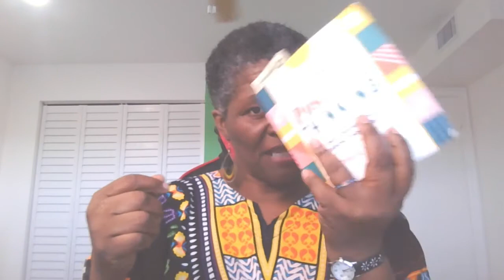An Exercise in Movement and Happiness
favoritesong, dance An Exercise in Movement and Happiness

A Year of Positive Thinking

If you would like to join a phenomenal community of helpful, upbeat entrepreneurs and budding entrepreneurs and have access to information on multiple sources of income click on this link for more details:

I have another exercise for you!  Movement and Happiness!

First I want to apologize for not uploading my video yesterday.  No excuses just an apology.  You really don't need to know what happened, just that it happened, right?

Ok, now on to the exercise:

What makes you ecstatically happy?  I love this exercise because it speaks to what makes me smile and instills a whole lot of happiness in me.

Here is a list of songs I really like to dance to:

Happy - by Pharrell

Giving You The Best That I've Got - Anita Baker

Smile - Kirk Franklin and God's Property

Alabaster Box - CeCe Winans

Finesse - Bruno Mars (ft. Cardi B)

Now you are probably saying to yourself "She's dancing to gospel music?"

Yes, We are supposed to honor the lord with praise, worship and dance.  Have you never seen the praise dancing in the churches.  Same thing except I make up my own.

I also do dance exercising with Body Groove.  Just type in Body Groove into to this search engine (YouTube) and it will come up.  I love these exercises because it is all about just moving your body to the music and getting a good workout at the same time.

In the book it says to smile and move your hips.  It feels so good to dance and smile while you are doing it.

You cannot be sad and smile at the same time.  I suggest some actual belly laughs while you are doing it as well.  I really love that Finesse song because it just makes me laugh out loud.  Not because it is funny but because it is fun!

Don't forget to move and have fun.  We were not meant to be sedentary creatures.

You know the old saying "Dance like no one is watching"   Well go ahead and do that.  Just do it!

 It doesn't matter whether you can do the latest dance moves!  That is not important. What is important is that you get your blood pumping, your body moving, and your happiness quotient filled to capacity!

1. I am thankful for my children and grandchildren,
2. I am thankful for life, health and strength
3. I am thankful for my mentors who inspire me every day.
4. I am thankful that I connected with an amazing soul today who I just instantly felt at ease with.
5. I am thankful that money comes to me easily and effortlessly through multiple sources in increasing quantities on a continuous basis.
6. I am thankful that my business is growing by leaps and bounds.
7. I am thankful for my online and blood families.
8. I am thankful that I have the opportunity to contribute to feeding hungry children around the world.
9. I am thankful that my dreams are coming true.
10 Last but certainly not least, I am thankful for you and your continued patronage of my channel.

I make no guarantees of success, breakthroughs, attraction of wealth, health or any other promises about any product I promote. Your success depends on you if you choose to get involved and the amount of work you are willing to put into it.  My reviews and experiences are my honest opinions and do not represent the opinion or endorsement of Google, Facebook or YouTube.